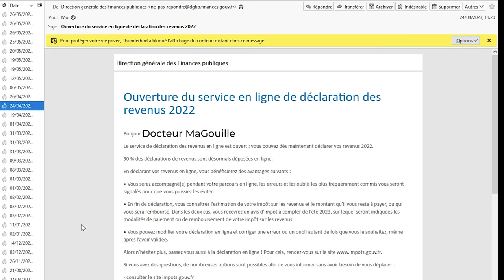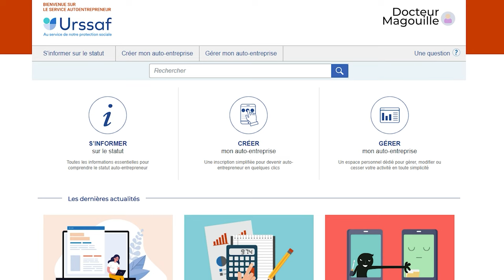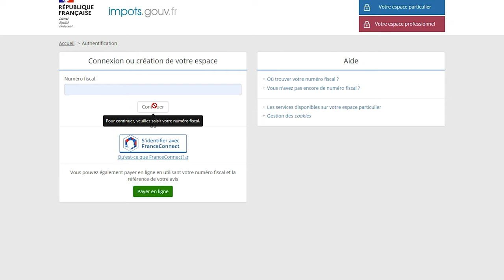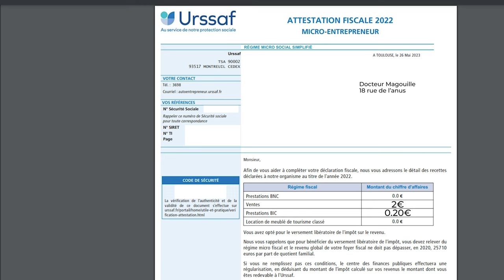Comment faire sa déclaration de revenus en micro entreprise?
Vous êtes en micro-entreprise (anciennement "auto-entrepreneur") et vous êtes perdus face à la déclaration de vos revenus, sachez utiliser les sites internets indispensables à ces démarches, qui ne sont, finalement, pas si compliquées !